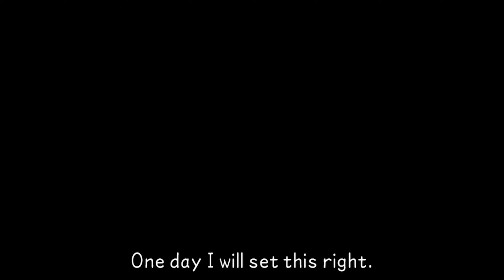Nomura CAN'T Keep Getting Away With THIS! (KHDR Story Reaction) | KHDR Lets Watch Part 12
Welcome to my Kingdom Hearts Dark Road Lets Watch/Story Reaction!
Kingdom Hearts Dark Road is one of the most anticipated Kingdom Hearts games to be release in 2022 because it's the only Kingdom Hearts game that's going to release this year. 😂 Nevertheless we have been all waiting for the finale of the story of Kingdom Hearts Dark Road and it is FINALLY here! The story of Kingdom Hearts Dark Road follows none other than the biggest bad guy in Kingdom Hearts history, you... I mean Xehanort 😅🙄 (If you know the story of Kingdom Hearts Union X, you'll get the joke) and how he went bald... oh and also about his journey which nobody cares about. The main thing we want to know is how he went from having beautiful and luscious hair to being bald. 🧓🏽👴🏽🤣 With Kingdom Hearts Union X having such a great story, I have high hopes for Kingdom Hearts Dark Road. So I hope you guys are ready to go on this journey with me to relive Xehanort's life in order to find out how he went from being a hero to being a villain.

In today's episode everyone keeps dying! 😭 Tetsuya Nomura CAN'T keep getting away with THIS! 🤬 One day I will set this right... 😤 after I see you all in therapy. 😂

Check out Feint, Own Eye Music/Skarblown District/Orchestra Oeremix, and Lost Sky; they create amazing music!: